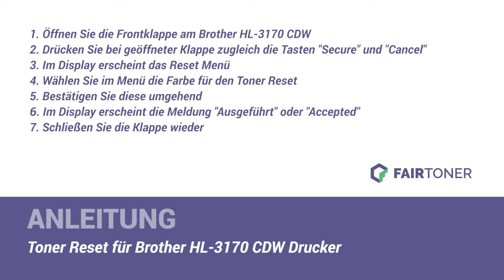Anleitung: Brother HL 3170 CDW Toner Reset ✅🛠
How-to: Brother HL 3170 CDW Toner zurücksetzen ✅🙂 Der Toner wird nicht erkannt? ❌ Hier finden Sie die Toner Reset-Anleitung als Tutorial für Ihren Drucker 💡🛠 Einfach den Toner zurücksetzen ✅ neu erkennen ✅ und weiterdrucken.